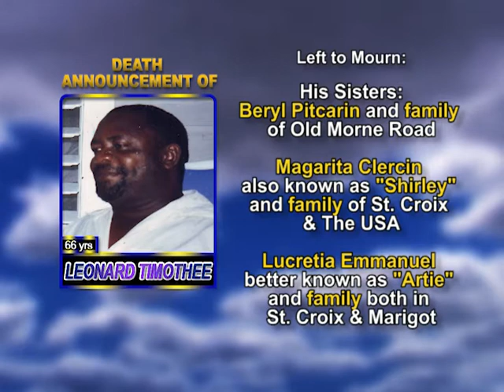Leonard Timothee long 1